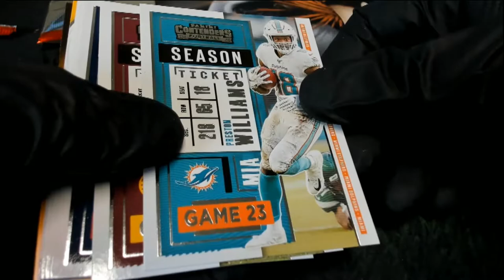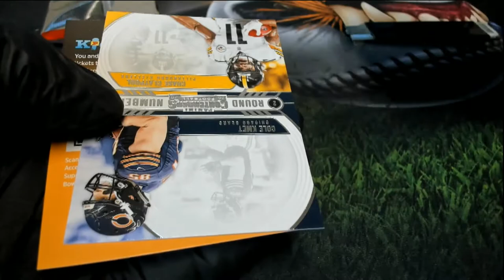2020 Contenders Football Hobby Jack's Pack ID 20CONTFBIPR211